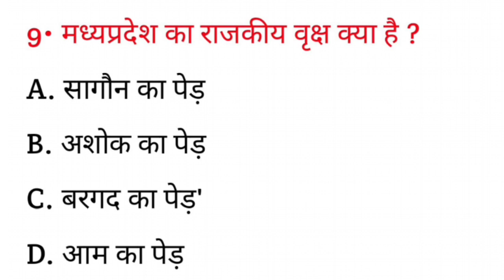मध्य प्रदेश राज्य का राजकीय वृक्ष क्या है ? || Madhya Pradesh Rajya Ka rajkiy vruksh Kya Hai